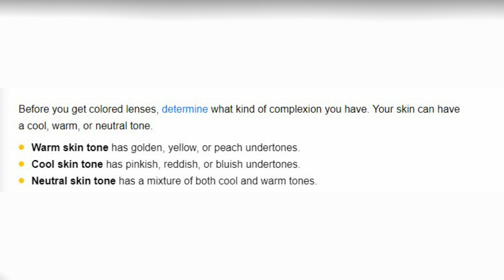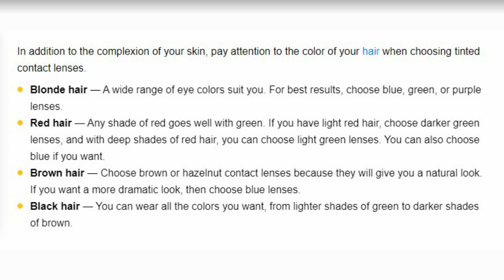How to Choose the Perfect Colored Contact Lenses | Learn Tricks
Colored contact lenses are a great way to change up your look. You can upgrade your eyes every day or transform them for Halloween or a Comic-Con event into alien, monster or animal eyes. Whatever your ultimate goal is, in this article that "How To Learn Tricks" has put together, you can learn how to choose the perfect colored contact lenses.

1. Different types of colored contacts
2. Define your skin tone.
3. Pick colored contacts that match your skin tone.
4. Pick colored contacts that complement your hair color.
5. Taking care of colored contact lenses